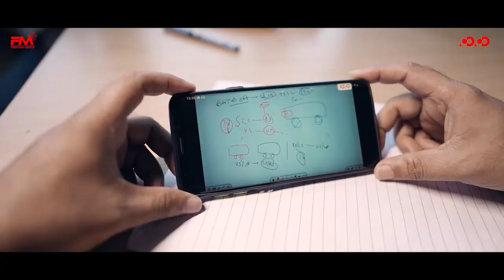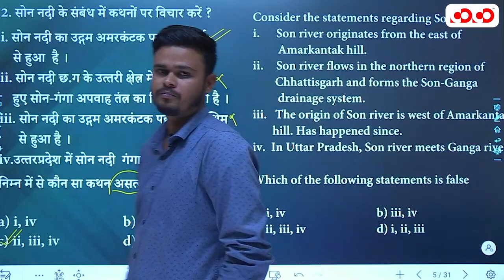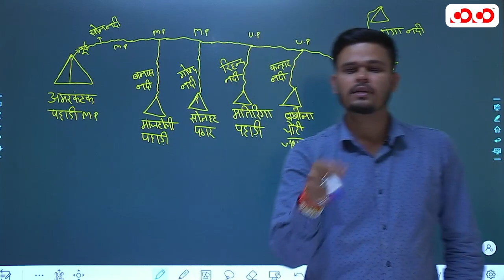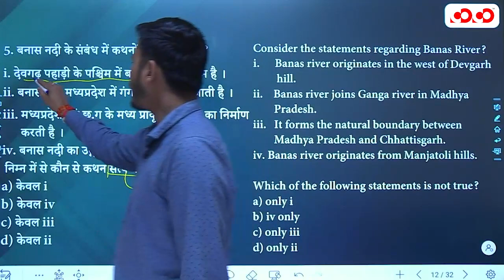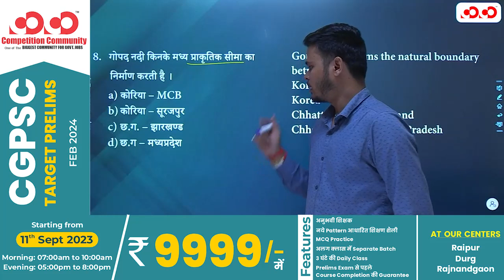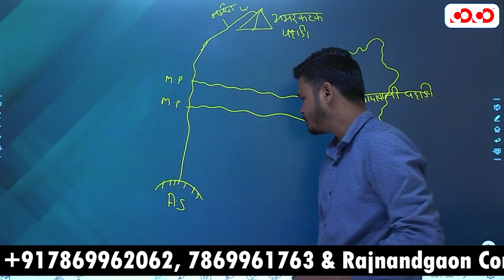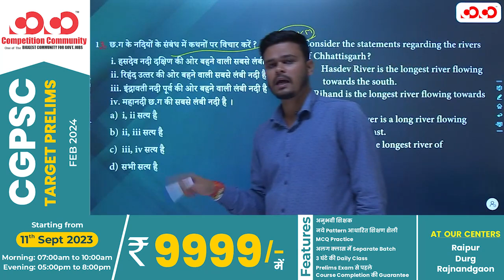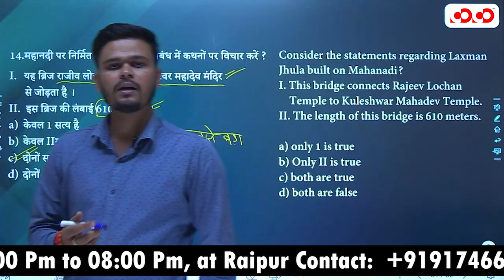Son Ganga, Brahmani & Narmada Drainage System | Lec - 11 | Target on Prelims MCQ Series | Vinay Sir